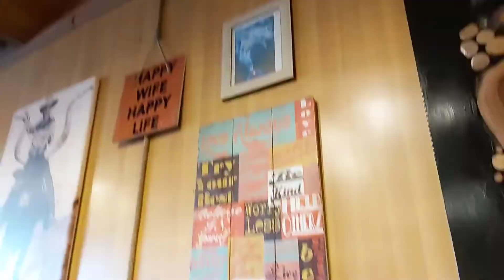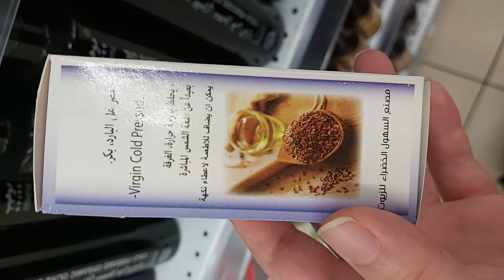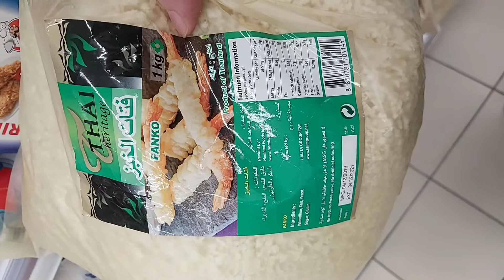يوم عجيب أخدت لقاح الكورونا وإنعزمت بمطعم ستيك و عملت حلويات وكيكة الليمون و الأناناس